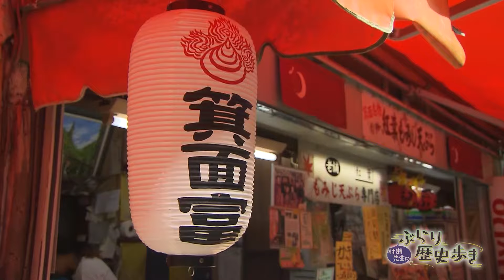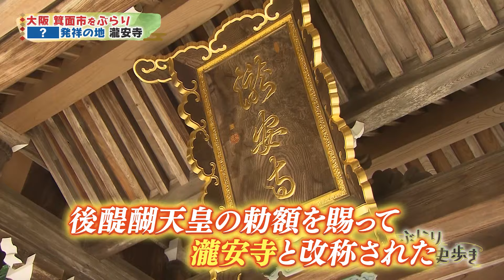【箕面市の歴史・前編】箕面駅周辺にはかつて巨大娯楽施設が⁉ 村瀬先生のぶらり歴史歩き 大阪・箕面市 前編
【村瀬先生のぶらり歴史歩き】67大阪・箕面市 前編

今回の舞台は大阪府箕面市。
都心からのアクセスもよく、自然も豊かなエリアで
新駅「箕面萱野」が開通するなど、ますます注目を集めています。
そんな箕面市がどのように発展したのか
その歴史を深堀りします！

箕面にかつてあった娯楽施設とは⁉
手間暇かけて作られるもみじの天ぷらに感動！
宝くじ発祥⁉富くじを初めて行った瀧安寺

村瀬先生がわかりやす～くご案内します！

出演：村瀬哲史・羽田優里奈

00:00　オープニング
01:18　箕面駅の開業当初について
06:50    滝道をぶらり
08:02　かつてあった娯楽施設の名残が！
12:16    手間暇かけて作られたもみじの天ぷら
14:55    瀧安寺の歴史・あるものの発祥地⁉
20:44　名瀑  箕面大滝

eo光チャンネル 「村瀬先生のぶらり歴史歩き」
この番組は、大手予備校、東進ハイスクールの人気講師・村瀬先生が古地図片手に、今と昔の街を見比べながらぶらり歩き様々な歴史スポットをたずねる番組です。
古地図を見れば知らない歴史が見えてくる！